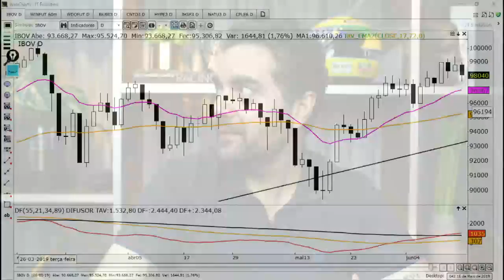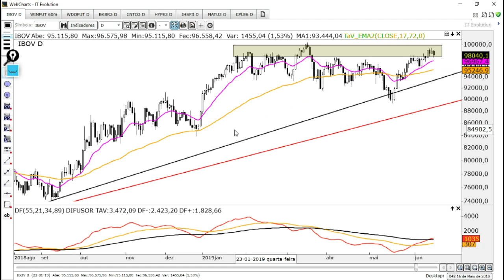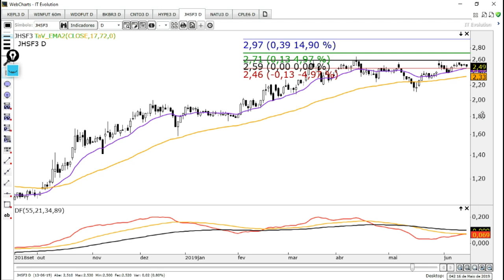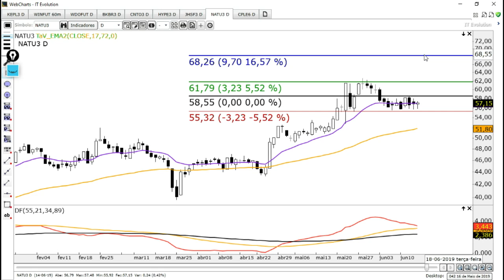🔴 Estudo de Domingo - 16 de Junho de 2019